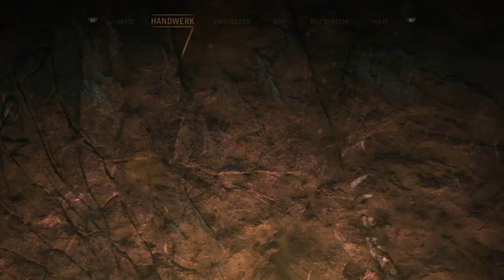Far Cry Primal cool taming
How to properly and quickly tame animals in the Far Cry